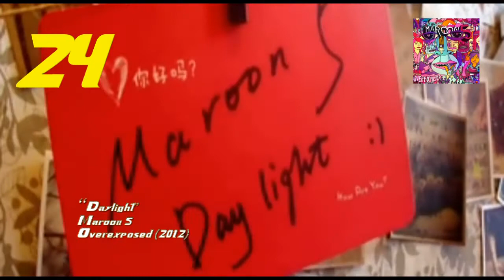Special Video: Top 25 Singles of Maroon 5/ Adam Levine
Vote your favorite artist/band at the end of the video